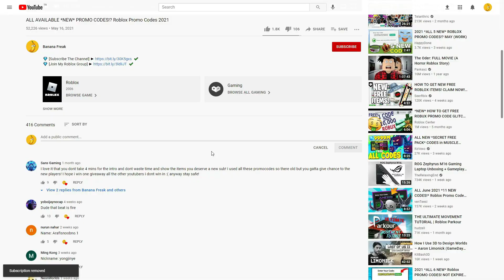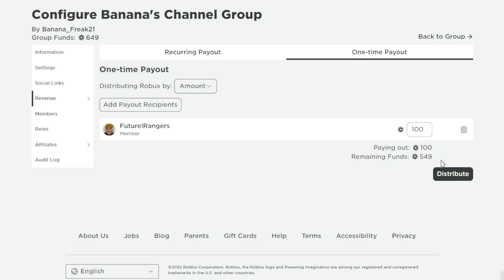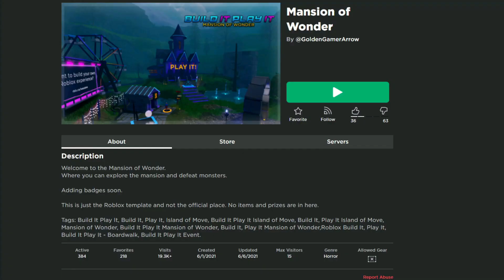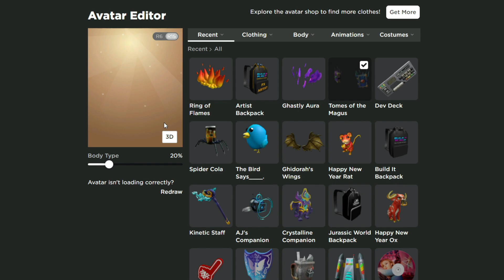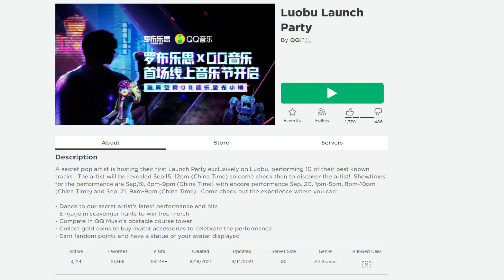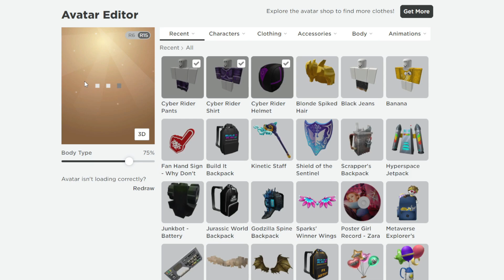(6* CODES!) ALL FREE* ROBLOX PROMO CODES & FREE ITEMS in ROBLOX 2022